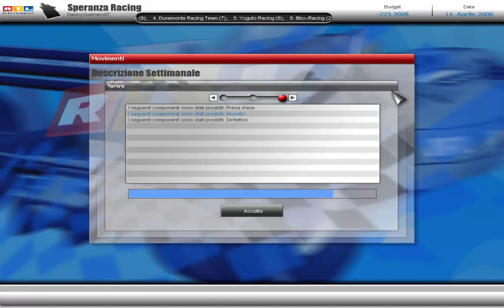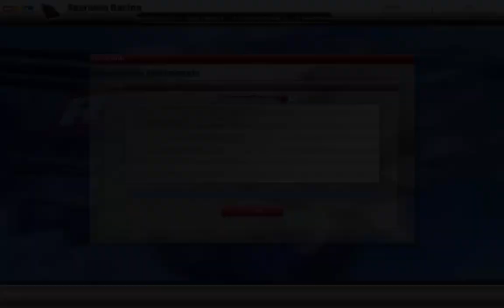RTL Racing Team Manager - EP.04 Gran Premio del Bahrein (Stagione 2008)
RTL Racing Team Manager (ITA) (PC)